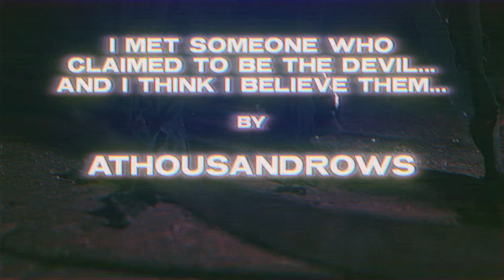I Met Someone Who Claimed To Be The Devil - Creepypasta Storytime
👻 I met someone who claimed to be the devil... and I think I believe them.

Unravel the unsettling narrative crafted by athousandrows in this chilling creepypasta horror story. Departing from a nightclub, our protagonist stumbles into an ordinary pub, encountering a charming red-haired girl who introduces herself as Lucifer, or Lucy.

🕷️ As the tale unfolds, delve into the eerie atmosphere of this new creepypasta, where reality blurs and the line between the supernatural and the mundane becomes indistinguishable. Josh Bloodbath narrates this horror story with a haunting intensity, drawing you into a realm of suspense and existential dread.

🌑 This creepy pasta explores the unsettling encounter with Lucy, who claims to be the daughter of the devil. As you navigate the twists and turns of this horror narration, you'll question the nature of good, evil, and the thin veil separating our world from the unknown.

🎙️ Fans of MrCreepyPasta, Mr. Creeps, Dr Creepen, CreepsMcPasta and the spine-tingling allure of narrators like Scary Juju and Autumn Ivy will be captivated by this storytime experience.

00:00 - Intro
00:27 - Story
35:09 - Outro

Recording Notes: To more properly fit the feel of the narration, I have run my voice through voice-changing software for the "Lucy" portion of this content.